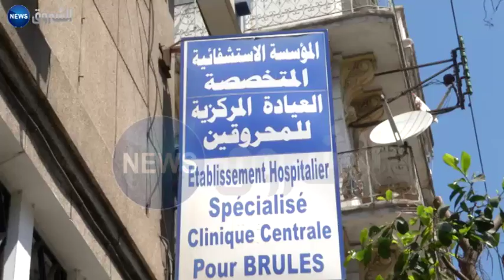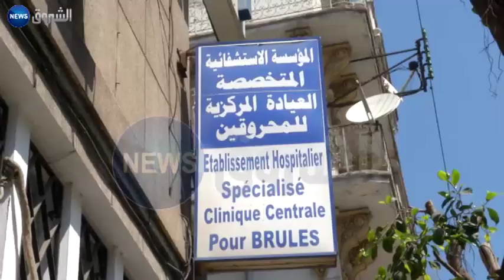الجزائر العاصمة / عيادة المحروقين بباستور تستقبل 50 حالة يوميا